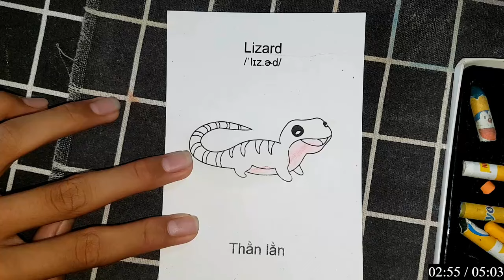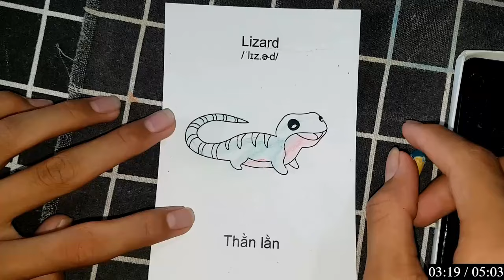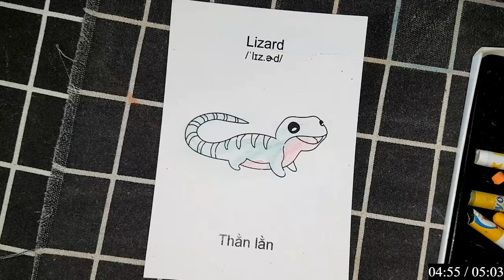Hôm nay các bạn hãy cùng mình vẽ và tô màu: CON THẰN LẰN.